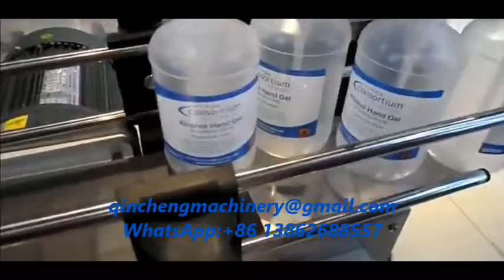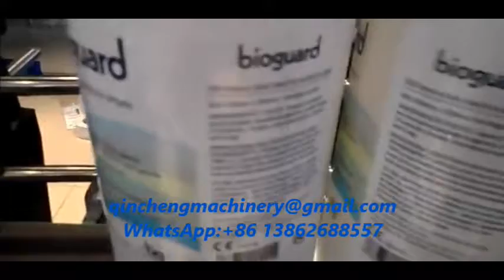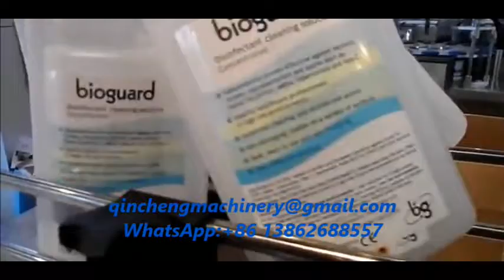Double side labeler.two sides self adhesive labeling machine.plastic paper stick labeler